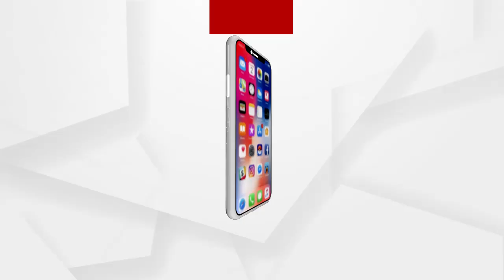10 ହଜାର ଟଙ୍କା ଓ ମୋବାଇଲ ଲୁଟି ନେଲେ ଦୁର୍ବୃତ୍ତ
10 ହଜାର ଟଙ୍କା ଓ ମୋବାଇଲ ଲୁଟି ନେଲେ ଦୁର୍ବୃତ୍ତ

ଭୁଜାଲିରେ ଆକ୍ରମଣ କରି 10 ହଜାର ଟଙ୍କା ଓ ମୋବାଇଲ ଲୁଟି ନେଲେ ଦୁର୍ବୃତ୍ତ । ଯାଜପୁର ଜିଲ୍ଲା କଳିଙ୍ଗନଗର ଦାନଗଦି ମିଲିଟାରୀ ଛକରେ ଘଟିଛି ଏହି ଘଟଣା...